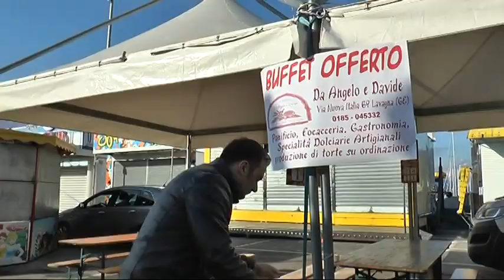I disabili dell'Anffas e dell'Acquarone ospiti del Luna Park di Chiavari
E' stata una mattinata speciale al Luna Park di Chiavari. A fruire delle attrazioni allestite in colmata, i ragazzi dell'area disabili del Villaggio del Ragazzo del centro Benedetto Acquarone e di Castiglione Chiavarese e quelli dell'Anffas Tigullio Est. Diverse le attrazioni che hanno potuto sperimentare insieme ai loro educatori.